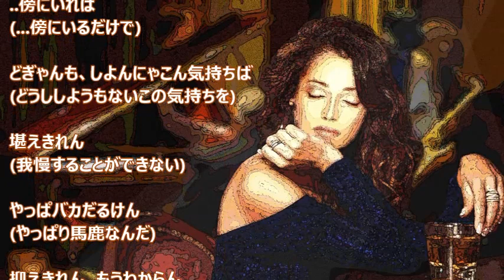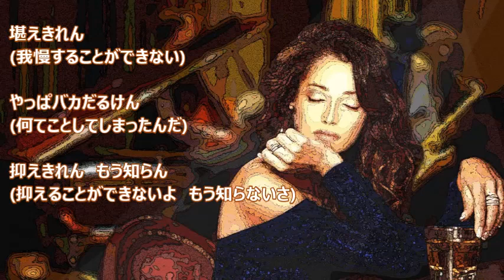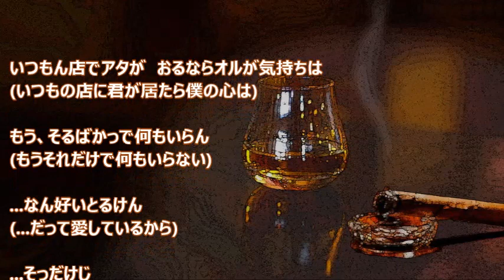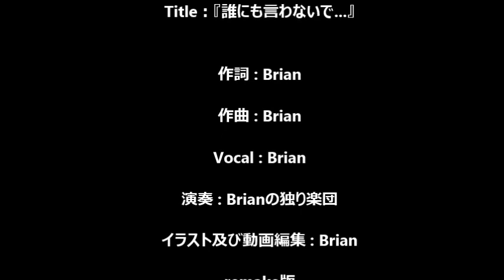熊本弁で"誰にも言わないで..." 2020Jazz(remake版) Brianの独り楽団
2017年のオリジナルの楽曲ですが
今回は新たなイラストで動画編集を行った後
熊本弁の歌詞が聴き取りにくいので
標準語と合わせて字幕スーパーを追加しました。

※歌詞の途中に...
「抑えきれん、もうわからん
（抑えることができない〇だ　どうにもならないよ）」
〇＝「ん」が抜けてますが気付くのが遅く
支障がないと思いますのでこのままにしときます。
他に数か所ありますが.
と、申しますか字幕スーパーを挿入する頃は
魔法の水によって思考回路の方も怪しくなっており
今後の課題としても恥をさらしたままにしときます。

ちなみに今回の熊本弁の一部を標準語で表記するとすれば...

アタ⇒君
オル⇒ボク
おる⇒居る
好いとる⇒愛している

今後も熊本弁で楽曲ができればいいのですが...